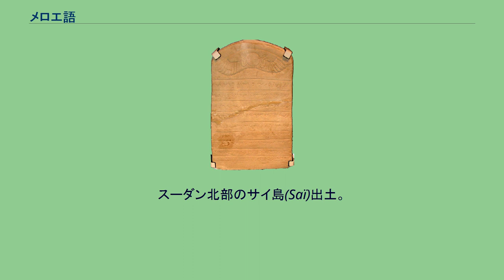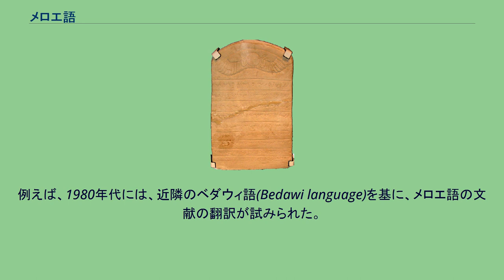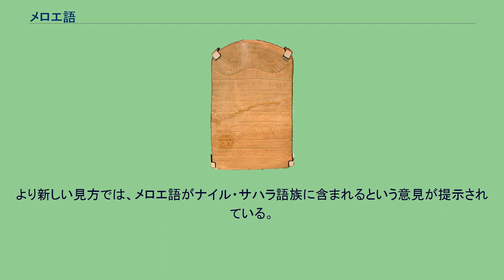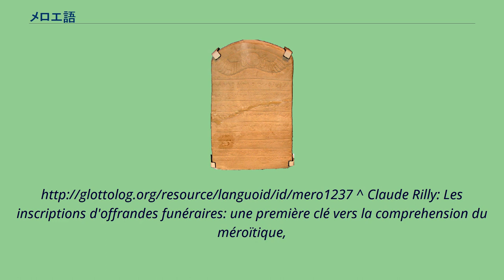メロエ語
メロエ語の石版。
カダイェの息子（または娘）ワレイェの追悼文。
スーダン北部のサイ島(Saï)出土。
現在は大英博物館所蔵。
メロエ語（メロエご）は、およそ紀元前1000年から紀元前750年の間にヌビア(現在のスーダン)で成立したクシュ人の王国で話されていた言語。
およそ紀元前800年頃の古代ヌビアの碑文は全て、ヒエログリフを用いてエジプト語で書かれているが、国家の成立から数世紀の間に、メロエ語による碑文も書かれるようになった。
また、古代のヌビアの人名の研究により、おそらくこれらもメロエ語であったと考えられている。
もともとクシュ人の王国の中心地はナパタ(Napata)であったが、紀元前300年頃に、現在のハルツームの北のメロエ(Meroë)に中心地が移された。
この頃、エジプトに対する文化的な依存度が低下したが、同じ頃に独自の文字、メロエ文字による表記法が発展し、メロエ語が公的な記録に使用されだしたことからも、そのことが窺える。
メロエ語は現在のところ充分に解明されていない。
今までのところ、メロエ語を特定の語族と結びつけることはできず、推測することもかなり困難である。
後にヌビアにおいて書記言語となった古ヌビア語と似ている点も見られない。
メロエ語には古代エジプト語からの借用語がいくつかあるが、今までのところ短く、定型的な奉納文を翻訳する以上のことは不可能である。
様々な学者やアマチュア研究者達がメロエ語と他の言語との関連を見つけ出そうと試みている。
例えば、1980年代には、近隣のベダウィ語(Bedawi language)を基に、メロエ語の文献の翻訳が試みられた。
しかし、このような試みは、学会では一般的に受け入れられていない。
より新しい見方では、メロエ語がナイル・サハラ語族に含まれるという意見が提示されている。
遅くとも紀元300年頃には、環境破壊による大異変、あるいはアクスム王国に対する軍事的敗北のいずれかによって、クシュの王国は滅亡し、メロエ語は死語となった。
^ Hammarström, Harald; Forkel, Robert; Haspelmath, Martin et al., eds (2016). “Meroitic”. Glottolog 2.7. Jena: Max Planck Institute for the Science of Human History.
^ Claude Rilly: Les inscriptions d'offrandes funéraires: une première clé vers la comprehension du méroïtique,
in: Revue d'Egyptologie 54, 2003: 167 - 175